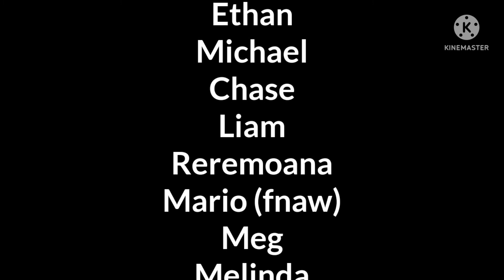PY5 The Movie Credits